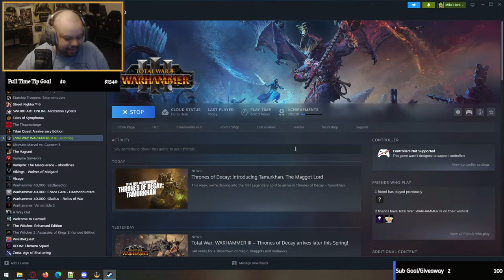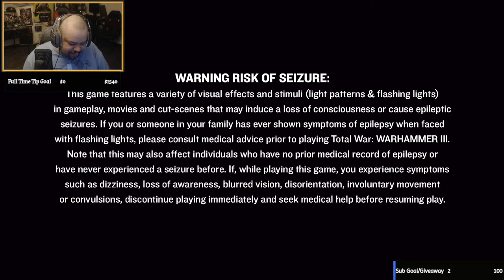🔴Live - Total War: Warhammer 3 - We Rule as Vampires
About Mike Hero:
Content Creator, Video Editor, Rpg Streamer and Anime fan.

Livestreams are Wednesday, Thursday & Friday at 8pm EST